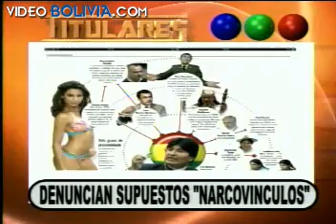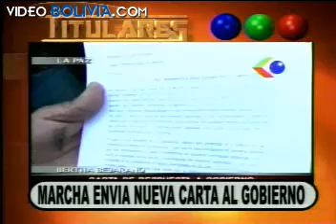Titulares Gigavisión del 09 de Julio del 2012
"Investigan licitación irregular de YPFB", "Prestigiosa revista brasileña denuncia supuestos narcovinculos", "Gobierno busca sancionar a revista brasileña"...